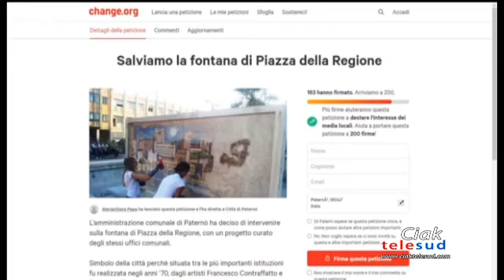“SALVIAMO LA FONTANA DI PIAZZA DELLA REGIONE”.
E’ IL NOME DATO ALLA PETIZIONE, LANCIATA SULLA PIATTAFORMA CHANGE.ORG PER DIRE NO ALLE MODIFICHE CHE SI VORREBBERO APPORTARE CON UN PROGETTO DI RECUPERO DELLA FONTANA A PATERNO’.